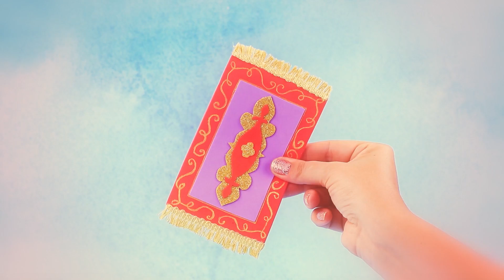Nie zu alt für Puppen! 8 Shimmer und Shine LOL Suprise DIYs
Heute erzählen wir dir die Geschichte über zwei Dschinn Zwillinge – Shimmer und Shine. Schau dir gleich neue Ideen und Lifehacks für alte Puppen, auf unserem Kanal an.

• Heißklebepistole
• Acrylfarben-Set
• Goldene Acrylfarbe
• Satinbänder
• Strasssteine
• Schaumpapier in verschiedenen Farben
• Glitzerndes Schaumpapier
• Sekundenkleber
• Glitzer
• Alte Spielzeughaustiere
• Modelliermasse
• Ein Spielzeugelefant aus den Enchantimals
• Goldenes Gewebe
• Stickgarn
• Größere Perlen
• Draht
• Pinzette
• Nagellackentferner
• Schere
• Faden mit Perlen und Strasssteinen
• Velvet, um daraus eine Decke herzustellen
• Tüll für ein Baldahin